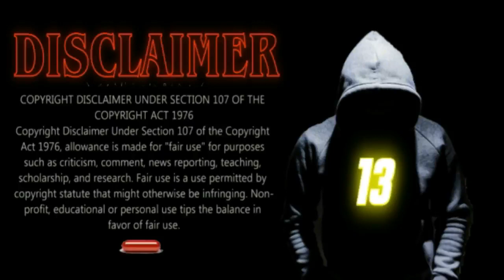Fantasy Booking (LOL): Educated Lame vs. Disrepectful Wife (Boondocks Example)